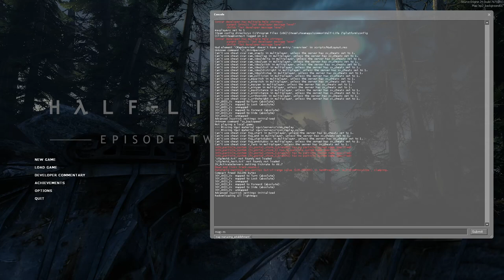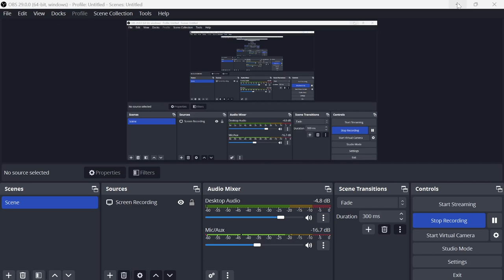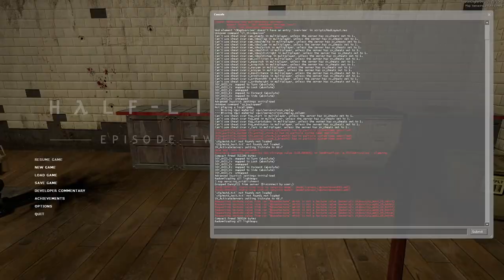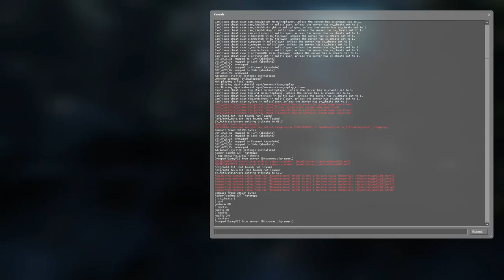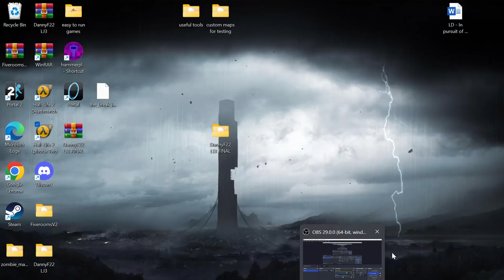Lightning LJ3 Playtest #2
who knew rocket launchers were so fun?